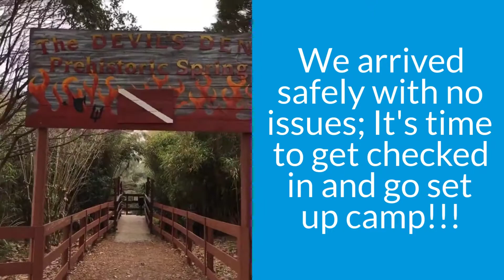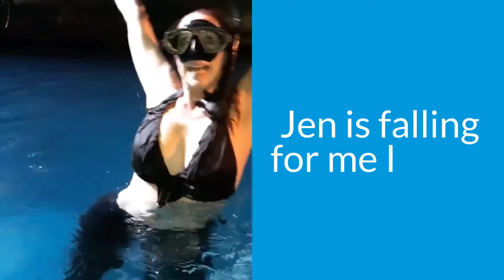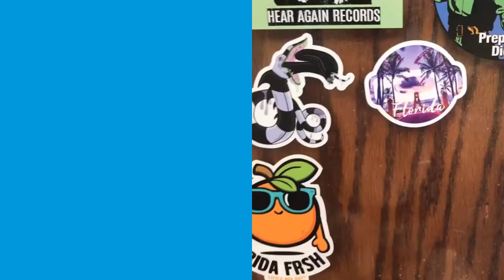The Nomad #2 We Go Camp at the Devils Den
The Nomad strikes out on it's first overnight camping trip to the Devil's Den Prehistoric Spring in Williston, FL. We met friends and had a blast in a beautiful place. go see for your self